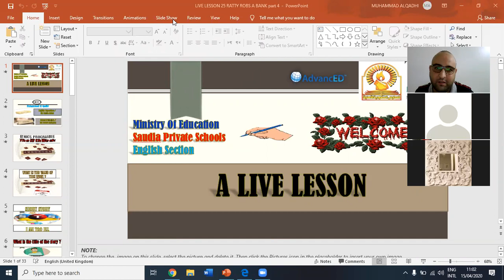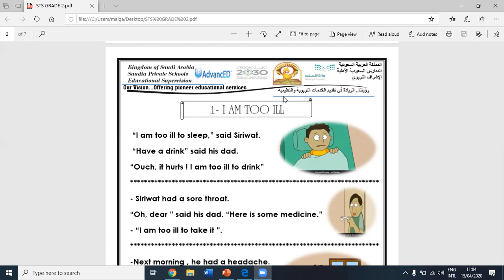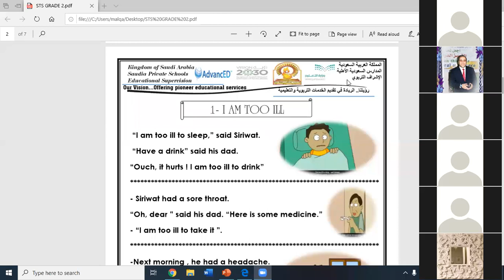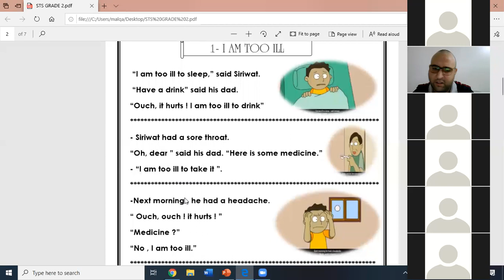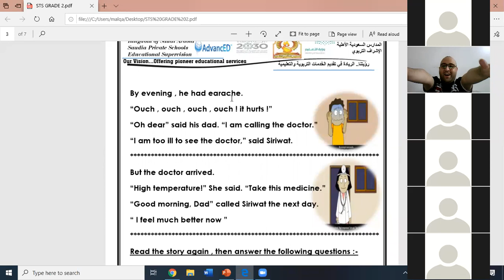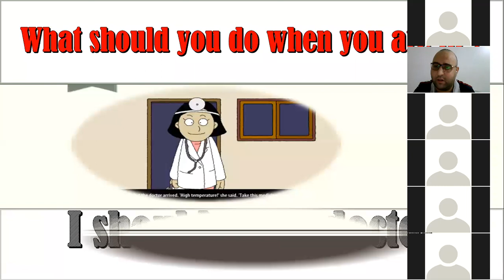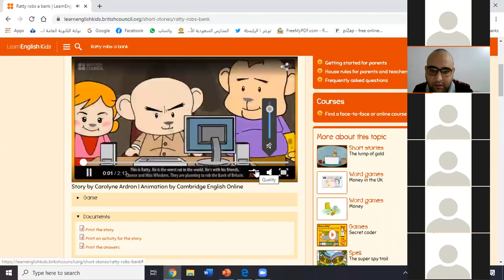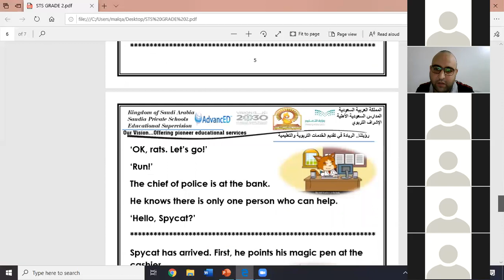LIVE LESSON 25 RATTY ROBS A BANK PART 4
SAUDIA PRIVATE SCHOOLS PRIMARY 2
15/4/2020